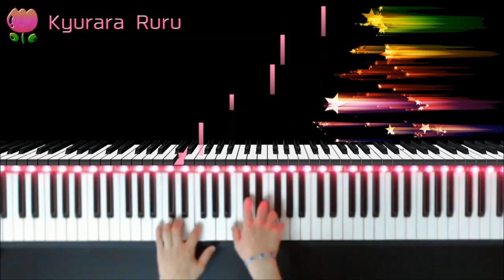GROWN UP - BEGINNER'S BOOK - FOR THE ADULT BEGINNER - BY WILLIAM M.FELTON - PAGE 22 - #30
🎹 GROWN - UP
     BEGINNER'S BOOK
     A PIANO INSTRUCTION BOOK - FOR THE ADULT BEGINNER
     PAGE 22
     No.30
     PEDAL WITH THE ARPEGGIO

    BY WILLIAM M. FELTON
   著者 : ウィリアム・M・フェルトン

 🎵▼GROWN UP - BEGINNER'S BOOK - FOR THE ADULT BEGINNER
       - BY WILLIAM M. FELTON  [ Complete ]

+｡｡.｡･.｡*ﾟ+｡｡.｡･.｡*ﾟ+｡｡.｡･.｡*ﾟ+｡｡.｡･.｡*ﾟ+｡｡.｡･.｡*ﾟ+